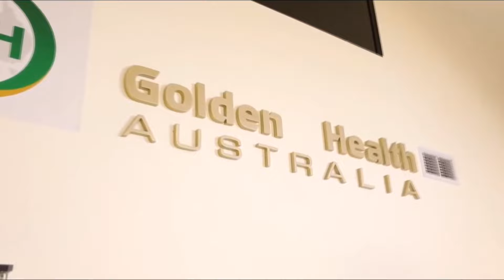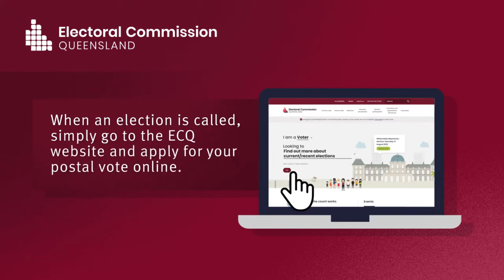TIN ÚC CHÂU 1PM 14-10-2024: Học sinh tiểu học được ăn trưa miễn phí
1. QLD: Bầu cử sớm bắt đầu từ hôm nay, 14/10/2024
2. QLD: Steven Miles cam kết cung cấp bữa trưa miễn phí cho học sinh tiểu học
3. QLD: Steven Miles khó có cơ hội chiến thắng - theo Peter Beattie
4. QLD: hàng ngàn người biểu tình ủng hộ Palestine - kêu gọi ngừng bắn ở Trung Đông
5. Tây Úc: yêu cầu nơi trú ẩn cho người vô gia cư tại Bunbury - đã bị bác bỏ
6. Úc-Trung: Lao Động xác nhận không có sự trao đổi nào để Trung Quốc bỏ cấm vận về tôm hùm

6:00PM & 8:00PM từ Thứ Hai - Thứ Sáu và 1:00PM Thứ Bảy